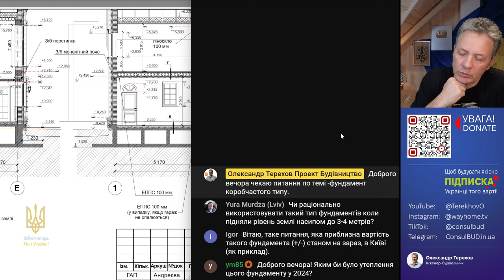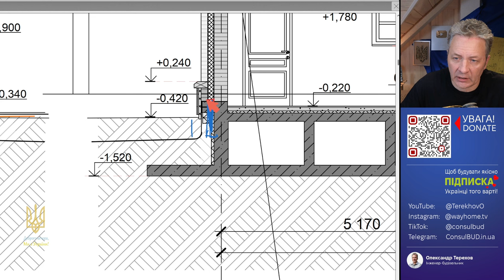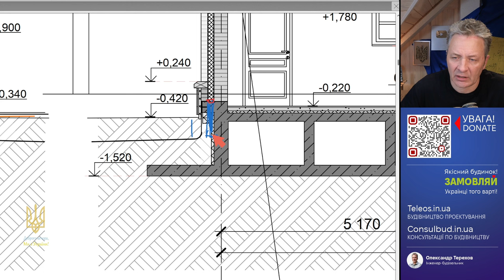Утеплення фундаменту коробчатого типу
За нормативами теплоспротив цокольної частини має бути не менше ніж теплоспротив стінки. При спротиві стіни 4 цокольна частина повинна мати утеплення 150 мм екструзійного пінополістиролу. Для облицювальної цегли будуть термовставки у вузлі. Я б рекомендував відмовлятися від облицювальної цегли. Краще розглядати керамічну плитку.